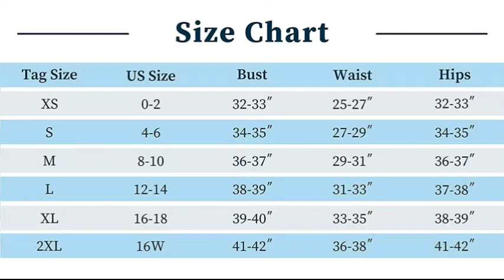MiYang Women's Tankini, Swim Dresses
MiYang - US - W E B
(Similar) - UK

Miyang Women's Tankini,
Swim Dresses,
Women's Tankini,
Vintage Swim Dress,
Tankinis,
Swimsuits,
Swimsuit For Women,
Tankinis With Tummy Control,
Tummy Control Swimwear,
Miyang Tankinis